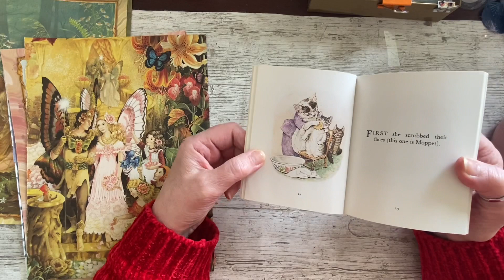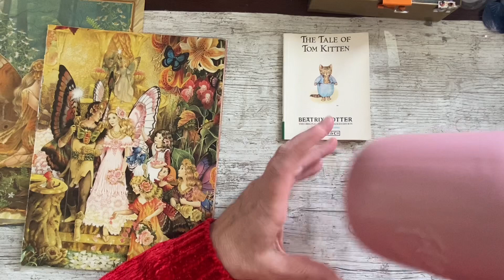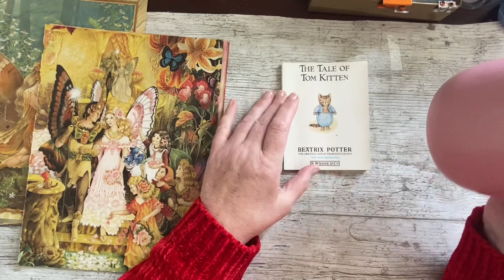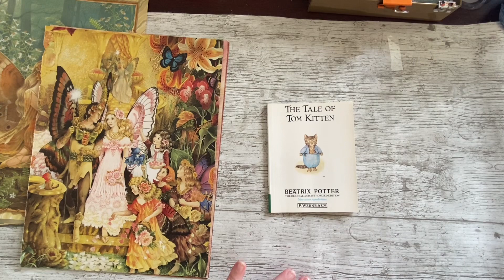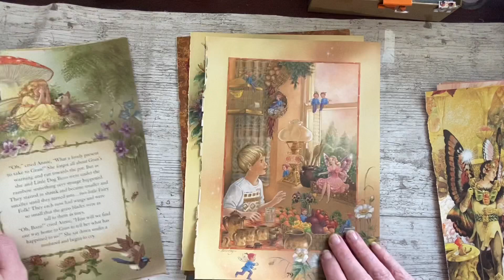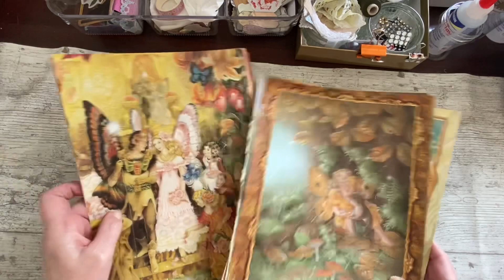Secret Giveaway Draw May 2022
Denise x